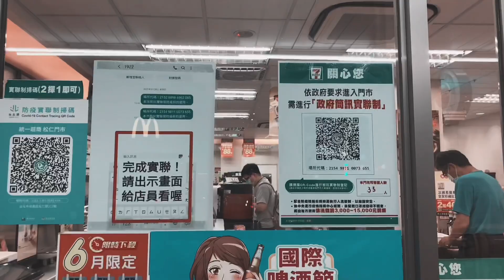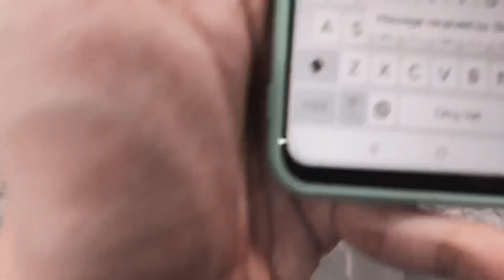Friday night in Living area at Xinyi District, Taipei